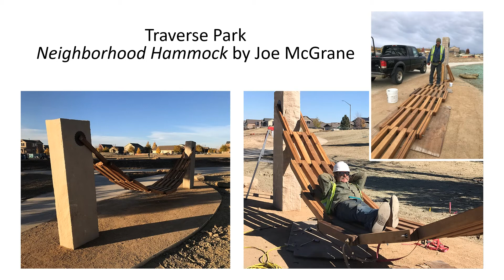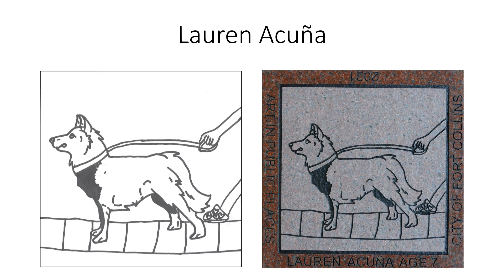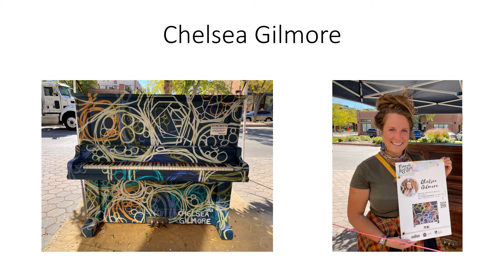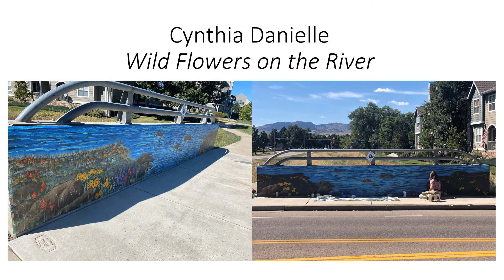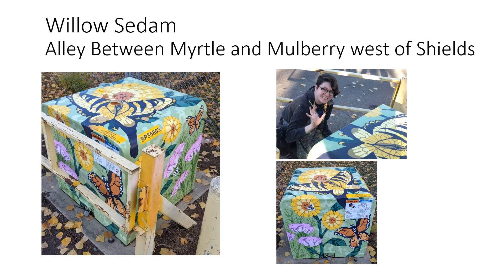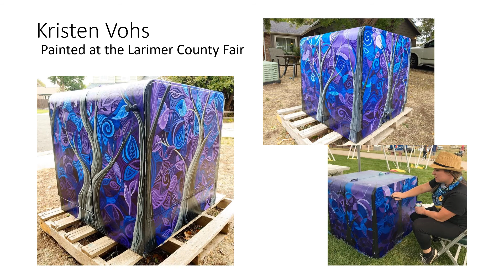2021 Art in Public Places Year in Review